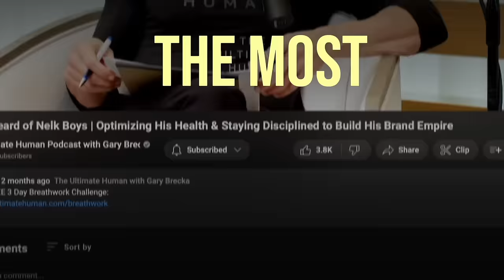Q&A: Reducing Brain Fog, Top Tips For Seasonal Allergies, Red Light Therapy & More with Gary Brecka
Key takeaways you’ll learn in this episode:
     - Top 3 ways to protect your kids’ cognitive function.
     - Top tips for overcoming seasonal allergies naturally.
     - Best practices for Red Light Therapy & the Cold Plunge.

Get weekly tips from Gary Brecka on how to optimize your health and lifestyle routines - go

You asked questions and Gary Brecka is answering them! In this special Q&A episode, Gary is diving into the top ways to protect your kids’ health, his preferred diet to reduce inflammation, and best practices for cold plunges and red light therapy. You’ll also learn about eating healthy while dining out, the best supplements for brain fog, and his latest thoughts on water fasting!

01:00 - How to get your kids to have more vitamins.
01:50 - Top 3 ways to protect your kids’ cognitive function.
04:30 - Gary Brecka’s preferred diet to reduce inflammation.
06:25 - Do you recommend parasite cleanses?
07:30 - Top tips for overcoming seasonal allergies naturally.
09:30 - How to improve blood circulation in your legs.
10:55 - Is it safe to cold plunge more than once per day?
12:25 - Tips for eating healthy while dining out.
13:30 - How does mold toxicity affect hormones?
14:20 - Do you recommend colostrum?
15:20 - Should we have Ghee & Avocado Oil?
15:50 - How to improve sleep apnea.
17:00 - Do you run oxygen while in the red light therapy bed?
18:40 - What supplements help with brain fog?
20:15 - Do you recommend water fasting?
21:45 - What are the ideal wavelengths for a red light bed?
23:15 - How long should I do red light therapy for each day?

The Ultimate Human with Gary Brecka Podcast is for general informational purposes only and does not constitute the practice of medicine, nursing or other professional health care services, including the giving of medical advice, and no doctor/patient relationship is formed. The use of information on this podcast or materials linked from this podcast is at the user’s own risk. The content of this podcast is not intended to be a substitute for professional medical advice, diagnosis, or treatment. Users should not disregard or delay in obtaining medical advice for any medical condition they may have and should seek the assistance of their health care professionals for any such conditions.